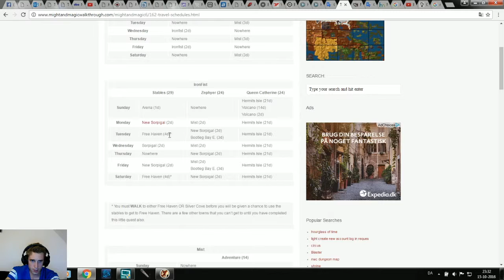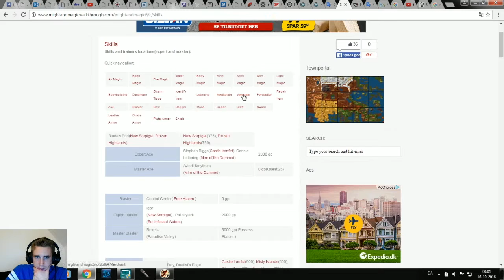#22 Might and Magic VI - Clearing Darkmoor city for skeletons and ghosts + Expert Mace Training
in this episode we are clearing Darkmoor city in Mire of the Damned for ghosts and skeletons.

*We won't be training dark + white magic yet! the episode turned out to be to long so i splitter the record in 2